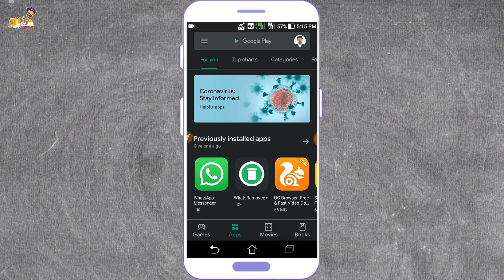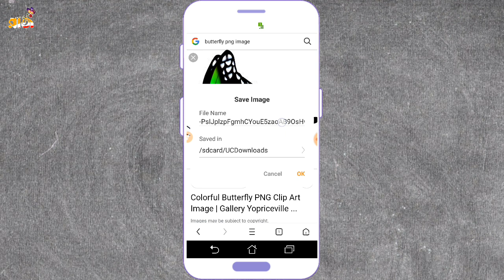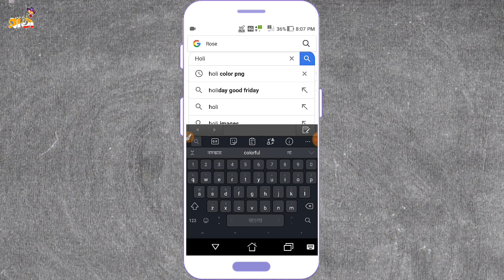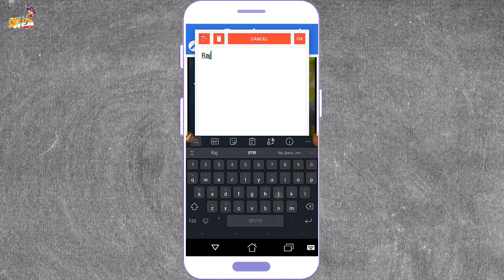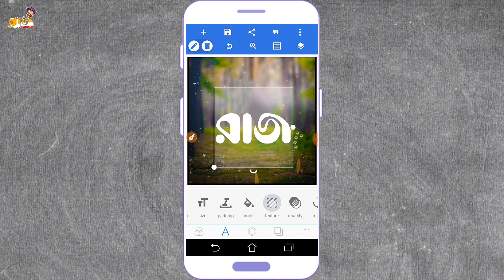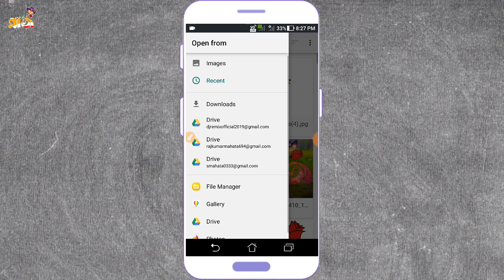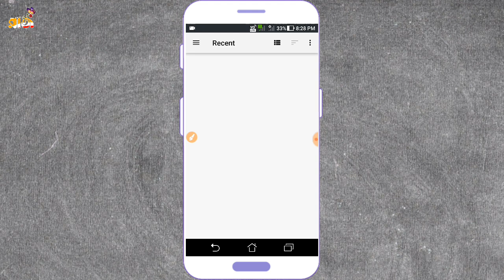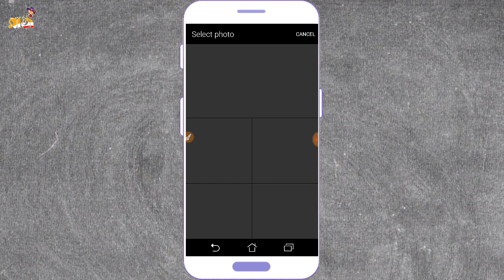নিজের নামের ডিজাইন লেখা নিজে তৈরি করুন | Bangla Name Design | Name Art Design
About This Video :- নিজের নামের ডিজাইন লেখা নিজে তৈরি করুন | Bangla

বিকাল 4.30pm ভিডিও আপলোড করা হয়  ||